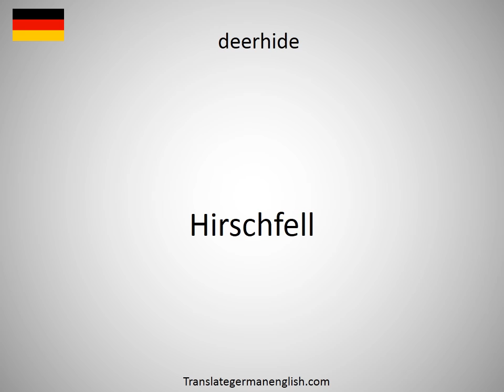How to say deer tick in German?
How to say deer tick in German? Learn the pronounciation deer tick! How to Pronounce deer tick. Expand your vocabulary, learn German words. Practice German online. Use this free pronunciation guide to practice words at a time. Learn German for free. Thank you for viewing, please like or subscribe! hoe om te sê, si të thuash, እንዴት እንደሚናገር, wie sagt man, comment dire, come dire, como dizer, как сказать, nasıl denir, cómo decir, 怎么说, πώς να το πω, hoe zeg je.